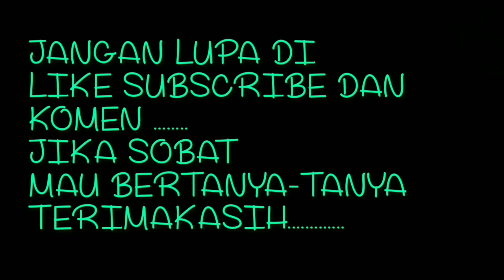CARA PASANG DAN UKURAN JARI JARI PELG 16 BELAKANG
SELAMAT MENUNAIKAN IBADAH PUASA 1442 H BAGI YANG MEJALANKAN
MASIH BANYAK TUTORIAL LAINNY

- Cara ganti stang seher dan ngukur kebundaran askruk

- cara ganti stang seher sendiri cara manual